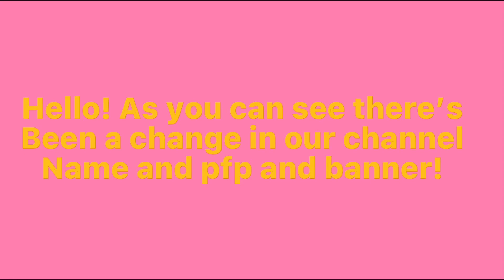Channel announcements!!! |new channel name